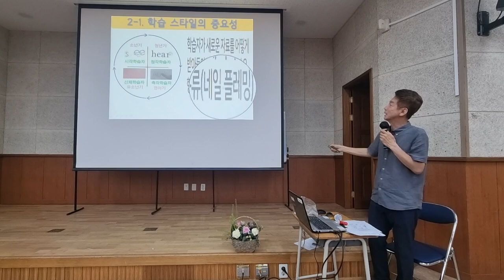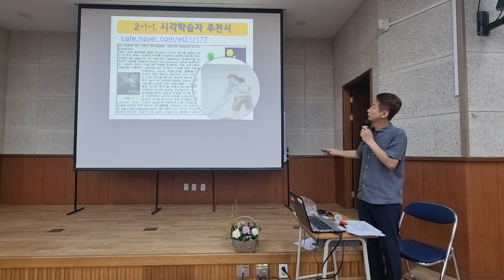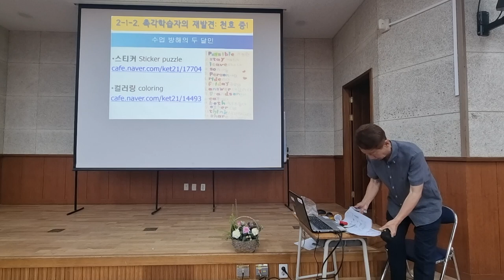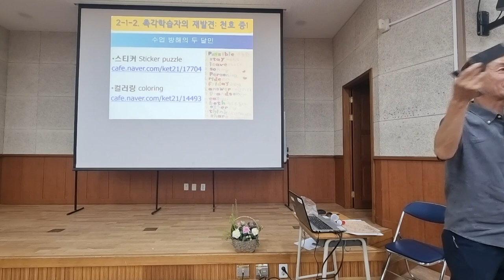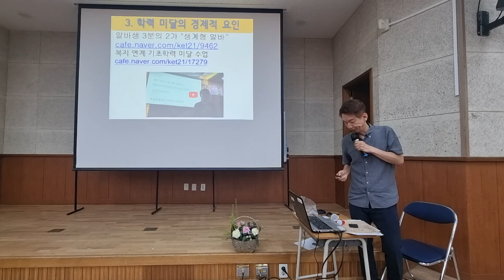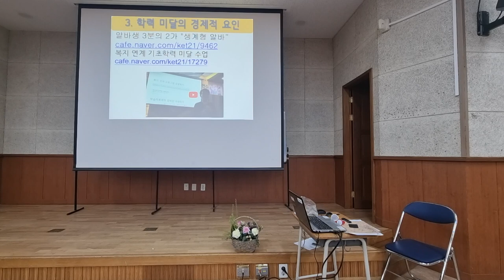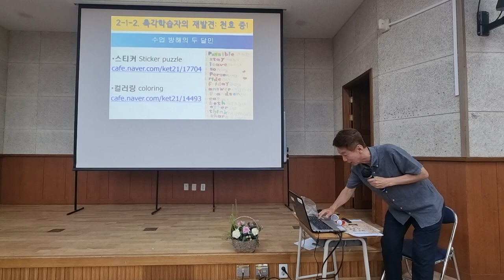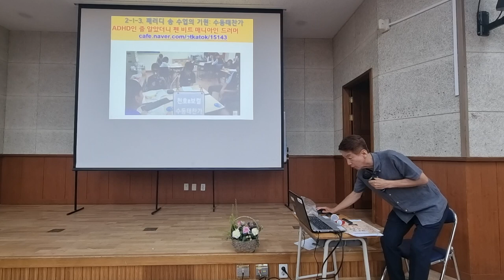인창중 2차시